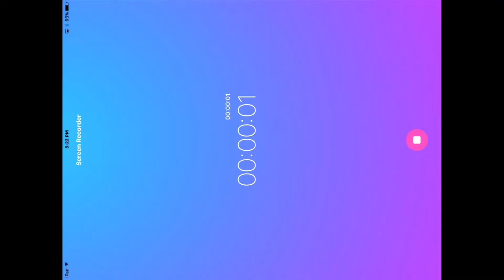Happy 7 year anniversary Graal, Merry Christmas!!